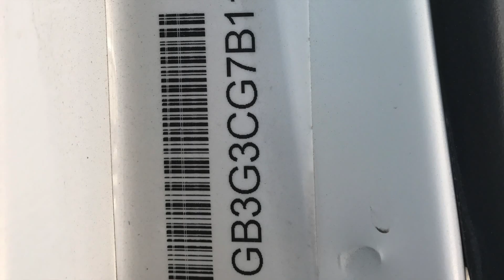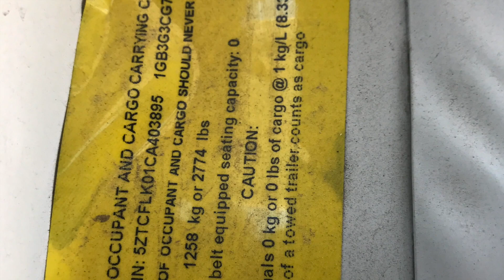2011 Coachmen Freelander 31K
2011 Coachmen Freelander 31FK Specifications
hide Engine:
Engine Brand Name  Triton®
Engine Type  V10
Cylinders  10
Horsepower (bhp/kW)  305 / 227.6
Horsepower RPM  4250
Torque (Ft Lbs/Nm)  440 / 596.6
Torque RPM  3250
Turbocharged  No
Supercharged  No
Chassis Model  E450
Chassis Brand  Ford
Displacement (l)  6.8
Carburetion Type  Fuel Injected
hide Transmission:
Overdrive  Yes
Transmission Brand  TorqShift
hide Wheels & Tires:
Wheels Composition  Steel
Number Of Axles  1
Front Tire (Full Spec)  225/75R 16E
Rear Tire (Full Spec)  225/75R 16E
Spare Tire Location  Exterior Mounted
hide Brakes:
Anti-Lock Brakes  Standard
hide Technical Specifications:
Length (ft/m)  32 / 9.8
Width (in/mm)  100 / 2540
Height (in/mm)  130 / 3302
Wheelbase (in/mm)  223 / 5664.2
Interior Height (in/mm)  83 / 2108.2
Length (ft/ft)  32
Length (ft/in)  0
Dry Weight (lbs/kg)  11868 / 5383.3
Payload Capacity (lbs/kgs)  2632 / 1193.9
Towing Capacity (lbs/kgs)  5000 / 2268
GVWR (lbs/kgs)  14500 / 6577.2
Fuel Capacity (gal/l)  55 / 208.2
Number Of Fresh Water Holding Tanks  1
Total Fresh Water Tank Capacity (gal/l)  50 / 189.3
Number Of Gray Water Holding Tanks  1
Total Gray Water Tank Capacity (gal/l)  40 / 151.4
Number Of Black Water Holding Tanks  1
Total Black Water Tank Capacity (gal/l)  29 / 109.8
Propane Tank (s)  Standard
Number Of Propane Tanks  1
Total Propane Tank Capacity (gal/lbs)  16 / 68
hide Seats:
Seat Type  Bucket
Seat Material  Cloth
Power Adjustable Seat  No
Reclining Seats  Yes
Swivel Seats  No
Seat Armrests  Yes
Number Of Seats  2
Number Of Rows  1
hide Exterior:
Sliding Glass Door  No
Screened Room  No
Leveling Jacks  Standard
Sky Light  Standard
Roof Vents  Standard
Pass-Thru Storage  Standard
Slideout Awning  Standard
hide Instrumentation:
Voltage Meter  Standard
Fresh Water Holding Tank Gauge  Standard
Gray Water Holding Tank Gauge  Standard
Black Water Holding Tank Gauge  Standard
Water Pump Power Display  Standard
Propane Tank Gauge  Standard
hide Identification:
Generic Type (Primary)  Class C
Manufacturer Country  USA
Introduction Year  2011
Regional Availability  All Regions
Display Name  Freelander 31FK
hide Interior:
Kitchen / Living Area Flooring Type  Vinyl
Kitchen Table Configuration  Bench Seats
Kitchen Location  Front
Living Area Location  Center
Number Of Oven Burners  3
Overhead Fan  Yes
Layout  Stove
Microwave Oven  Standard
Refrigerator Size  Mid-Size
Refrigerator Power Mode  Electric / Propane
Number Of Sofas  1
Sofa Material  Cloth
Max Sleeping Count  8
Number Of Bunk Beds  0
Number Of Double Beds  1
Number Of Full Size Beds  0
Number Of Queen Size Beds  1
Number Of King Size Beds  0
Number Of Convertible / Sofa Beds  2
Master Bedroom Flooring Type  Carpet
Master Bedroom Door Style  Full Sliding Door
Full Size Master Bedroom Closet  No
Master Bedroom Mirror Doors  No
Master Bedroom Shades / Curtains  Yes
Master Bedroom Location  Rear
Bunkhouse  No
Bed Spreads  Standard
Number Of Bathrooms  1
Bathroom Flooring Type  Vinyl
Bathroom Location  Center
Toilet Type  Plastic
Door Type  Plastic / Glass
Bathroom Sink  Standard
Bathroom Medicine Cabinet  Standard
Bathroom Mirror  Standard
Bathroom Vent / Fan System  Standard
Sink / Faucet  Standard
hide Electrical:
Battery Power Converter  Yes
Battery Converter Amps  55
Air Conditioning Prewiring  Yes
Cable Prewiring  Yes
Phone Prewiring  No
Heat Prewiring  Yes
TV Antenna Prewiring  Yes
Satellite Prewiring  Yes
Washer / Dryer Prewiring  No
Exterior Plugs  Standard
Ground Fault Plugs  Standard
Generator  Standard
hide Other:
Smoke Detector  Standard
Carbon Monoxide Detector  Standard
Propane Alarm  Standard
Emergency Exit (s)  Standard
hide Towing & Hauling:
Rear Hitch Type  Receiver
hide Heater & Cooler:
Water Heater Tank Capacity (g/l)  6 / 22.7
Water Heater Pump Power Mode  Propane
Water Heater Tank Bypass  Yes
hide Audio & Communication:
Satellite  No
Number Of Radios  1
Speaker Location (s)  Interior / Exterior
Surround Sound  No
Number Of Discs  1
Exterior Entertainment System  Standard
Retractable Roof Antenna  Standard
hide Lights:
Exterior Flood Lights  Standard
hide Convenience:
Cruise Control  Standard
Power Windows  Standard
Rear Video Backup Camera  Standard
hide Paint & Finish:
Paint  Standard
Wallpaper  Yes
Interior Wood Finish  Yes
Curtains / Shades  Standard
hide Warranty:
Basic Warranty (Months)  12
Structure Warranty (Months/Miles)  12 / 12000
Powertrain Warranty (Months/Miles)  60 / 60000
Chassis Warranty (Months/Miles)  36 / 36000
hide Drive Line:
Driveline Type  4X2
RV Insurance